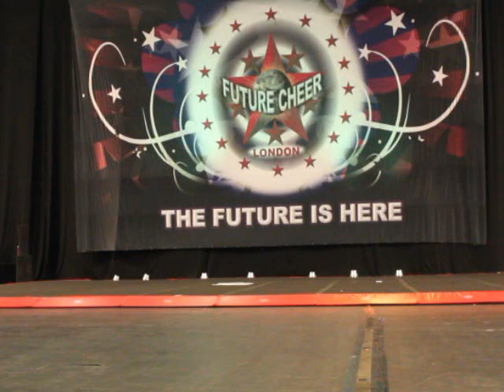COVENTRY DYNAMITE LADY GRENADES SENIOR ALLGIRL 4 @ HEART OF ENGLAND 2014